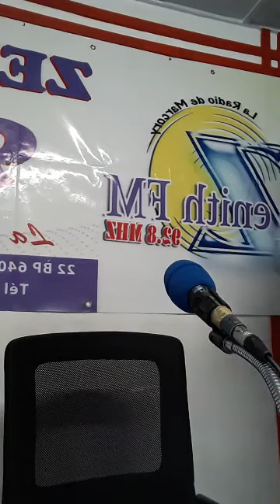ENSEIGNEMENT RADIO 1 : L ESPRIT DE SORCELLERIE ! Contacts : ( / 05 64 78 32